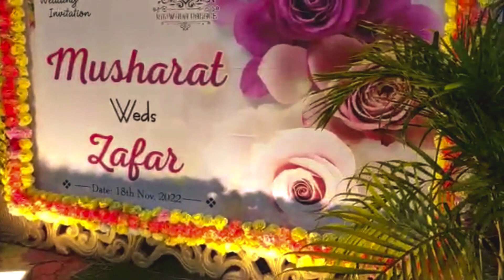My sister wedding